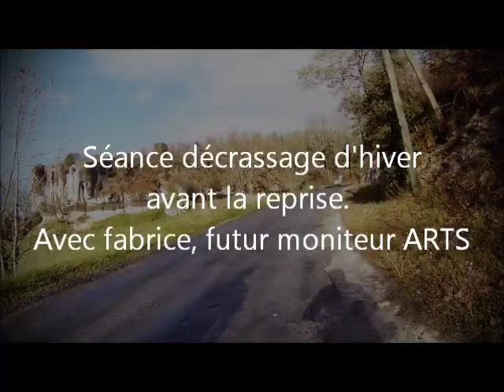Stage survie, sortie décrassage en VTT.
Avant la reprise des stages ARTS en 2014, sortie hivernale en VTT avec Fabrice, futur moniteur ART Survie.